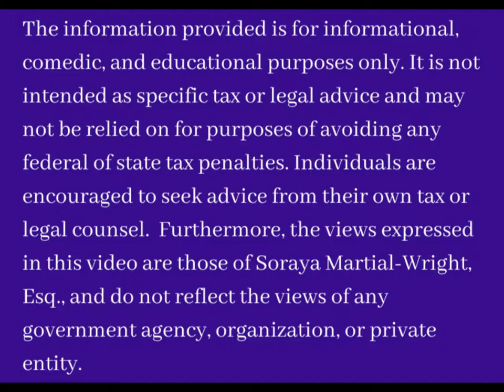Retirement Tips For Early Retirees - Those Under Age 66 Yrs Old (2019)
Retirement Series - These Tips Are Geared Towards Those Retiring In 2019 and Filing For Social Security Retirement Benefits, but Have Not Reached Their Full-Retirement Age.